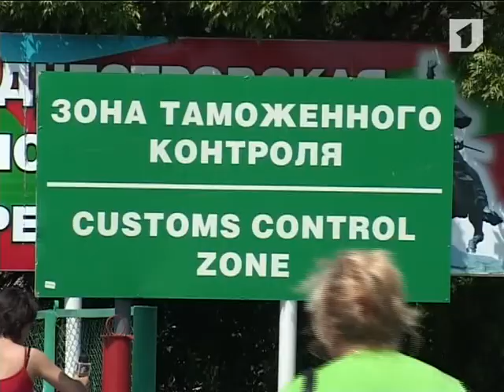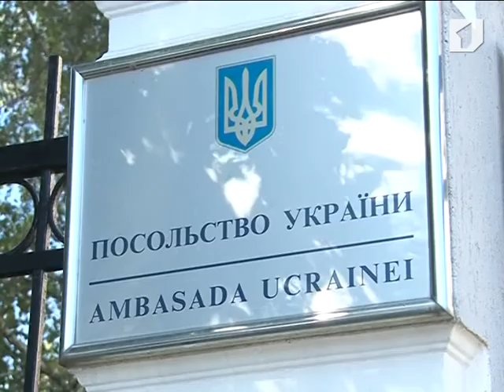Поддержка украинцев Приднестровья в следующем году значительно увеличится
Поддержка украинцев Приднестровья в следующем году значительно увеличится. Министерства просвещения, культуры и МИД Украины окажут большую помощь соотечественникам.